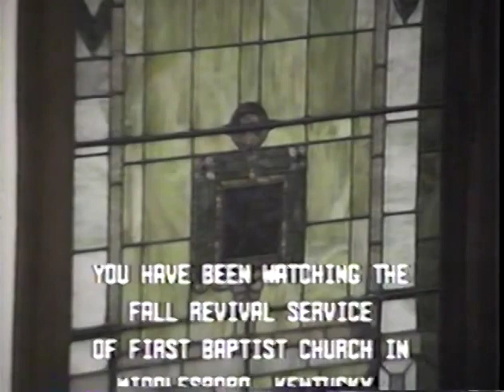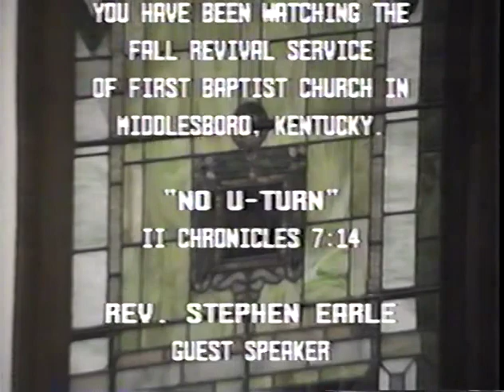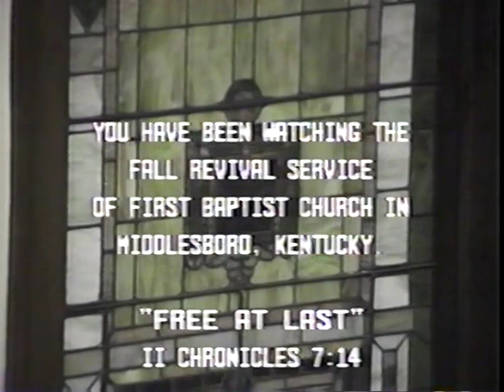FBC of Middlesboro 10/11/1994 10/12/1994